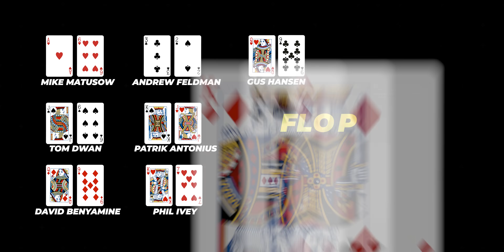When Phil Ivey Realizes He Can Bluff Anyone!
In this video, we'll take a look at When Phil Ivey Realizes He Can Bluff Anyone!

If you're a fan of poker or just want to learn how to bluff better, then this video is for you! We'll take a look at all of the different ways that Phil Ivey bluffs, and how you can use this strategy to your advantage in poker. Whether you're a beginner or a seasoned player, this video is a great way to learn about one of the world's greatest poker players!

🕐 Chapters 🕐
0:00 Why Is Phil Ivey the Best?
0:24 Insane Cash Game Bluff
3:00 Ivey Bluffs Him Off the 2nd nut flush!!!
7:38 The Best Bluff You've EVER Seen...